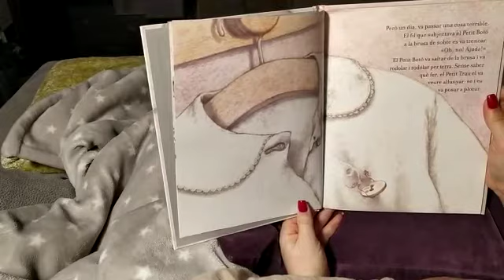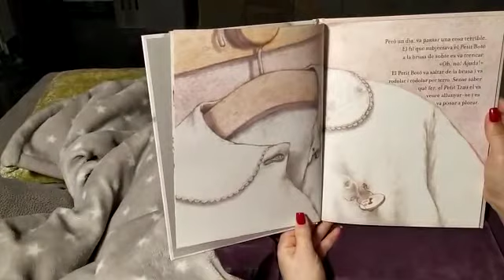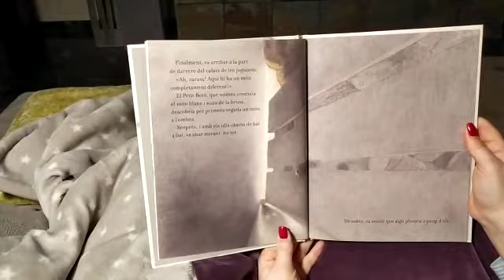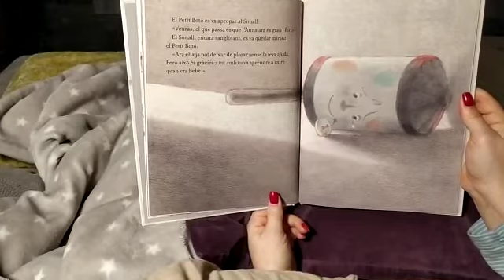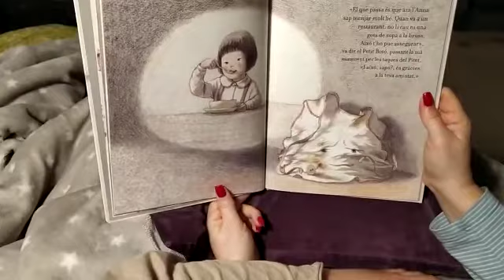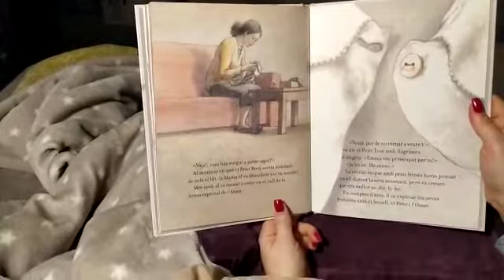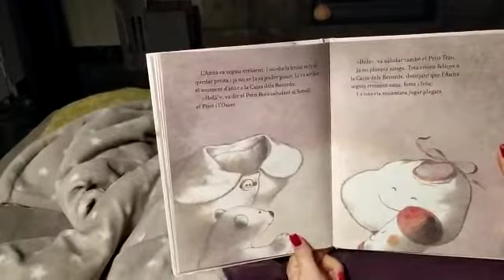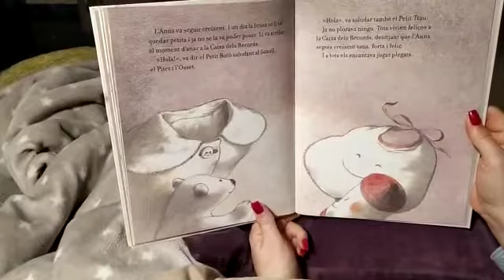Narració conte "El petit botó" de Yoko Ogawa i Chiaki Okada, publicat per Editorial Joventut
A càrrec de Sílvia Anfrons Balat